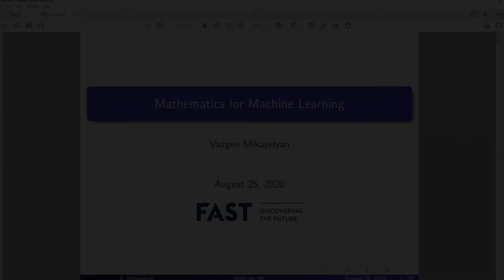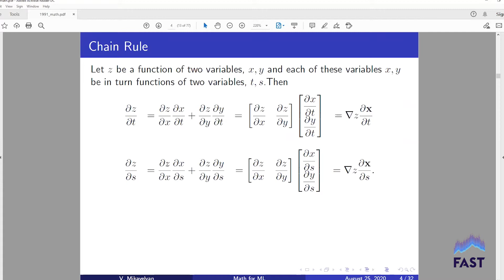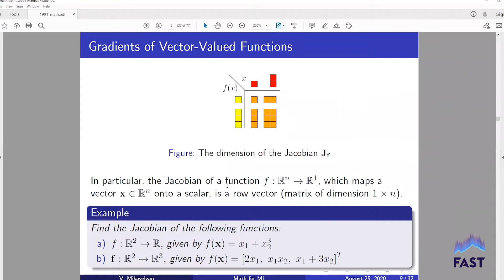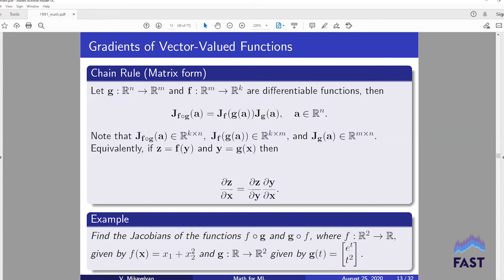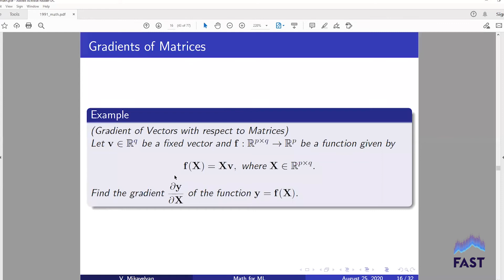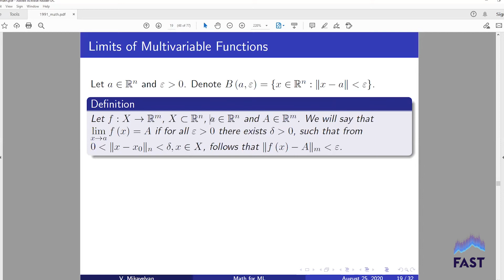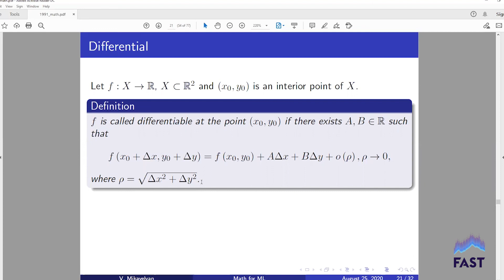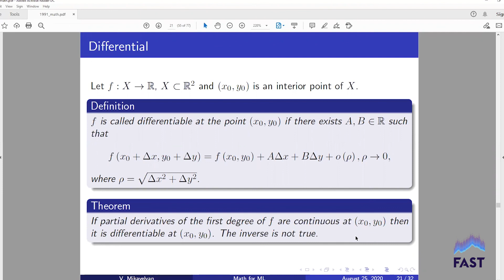Lecture 13 | Gradients, Chain Rule & Limit of Multivariate Function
Գրադիենտներ, Շղթայի կանոն և Մի քանի փոփոխականի ֆունկցիայի սահման